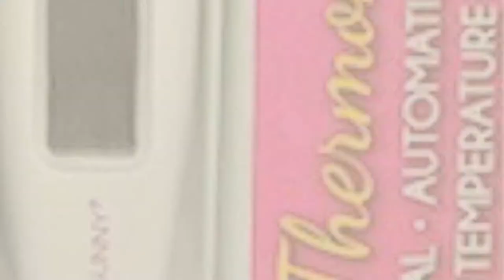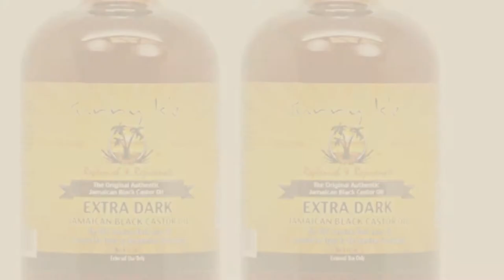Sunny Baby Products Video Collection // New & Popular 2017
+ Sunny Baby Products Video Collection

Sunny Days Entertainment Blue Box Toys The Elite Force M113 Desert Armored Military by Sunny Days Entertainment

Crayon Fabric Wall Decals - Set Of 9 Coloring Crayons In 9 Different Colors - Removable, by Sunny Decals

Sunny Days Entertainment Sunzone Bubble-N-Go Toy Leaf Blower by Sunny Days Entertainment

Starlight and Sunny Basal Thermometer Waterproof, 1/100th° Highly Sensitive, Perfect by Starlight and Sunny

Building Block Bricks Fabric Wall Decals, Set Of 16 Blocks In 4 Colors - Removable, by Sunny Decals

Sunny Isle Jamaican Black Castor Oil 8oz Extra Dark "Pack of 2" /w Applicator by Sunny Isle

Sunnies Backseat Car Window Sun Shade for Baby (2-pack) - Black by Sunnies